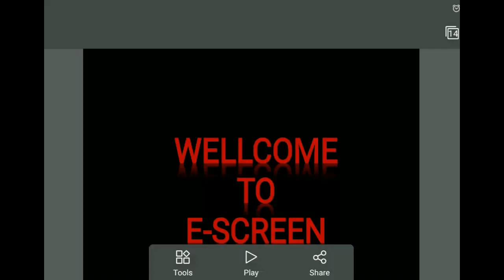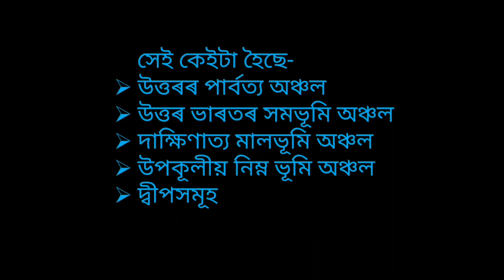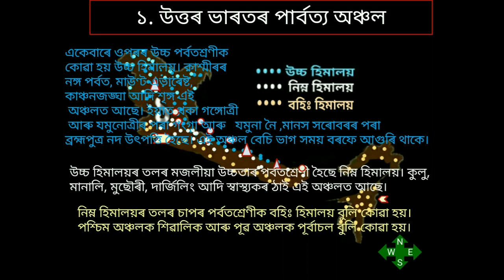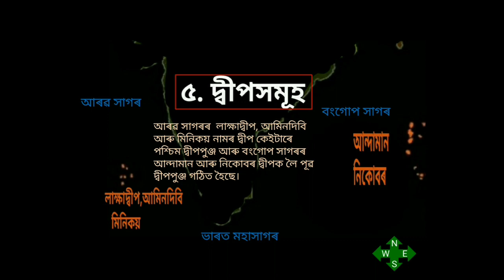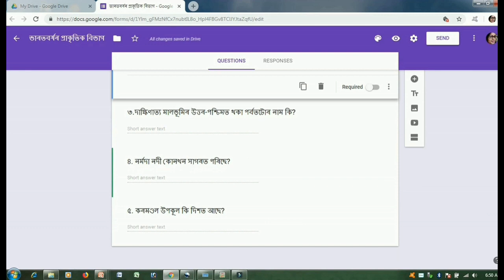PHYSICAL DIVISIONS OF INDIA|| LATEST UPDATE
PHYSICAL DIVISIONS OF INDIA
ভাৰতৰ প্ৰাকৃতিক বিভাগ সমূহ
Google form ত প্ৰশ্নোত্তৰ কৰিবৰ বাবে তলৰ link টোলৈ যোৱা (For Google form click on the link below)

ত গৈ পাঠত থকা ঠাইবোৰ নিজে বিচাৰি চোৱা